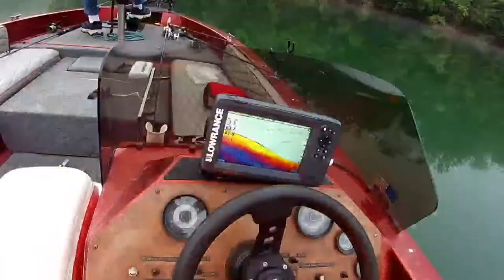Bass Fishing Philpott Reservoir Henry County Virginia